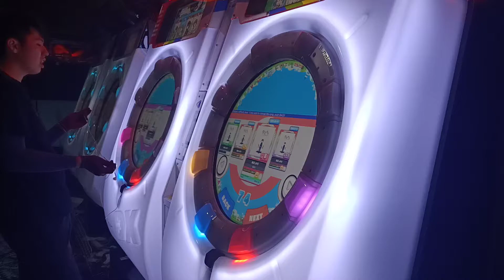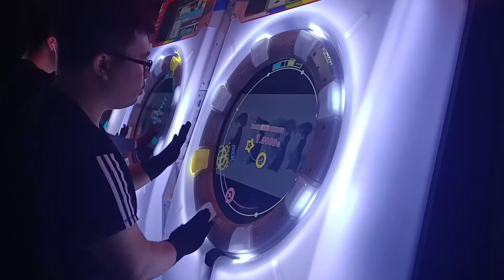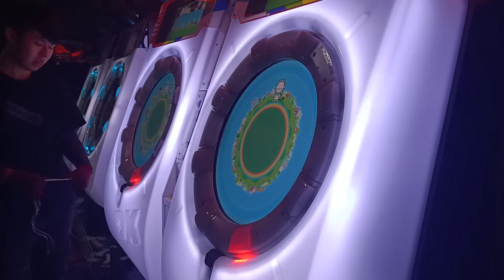【AP+】MaiMai DX 命ばっかり EXPERT 手元參考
上修理論!
唉  /31
2020/5/31 PM:04:36 草屯新藝城
☞Player:Blackast☜